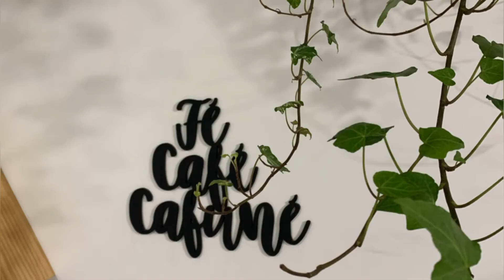DIY | CATINHO DO CAFÉ | do lixo ao LUXO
Olá meu povo, sejam bem vindas(os) ao meu CANAL!

O vídeo de hoje...é uma transformação de uma armário velho que estava na lavanderia todo enferrujado em um cantinho do café CRIATIVO.

Sou suspeita em falar, mas amei o resultado 🥰💕.